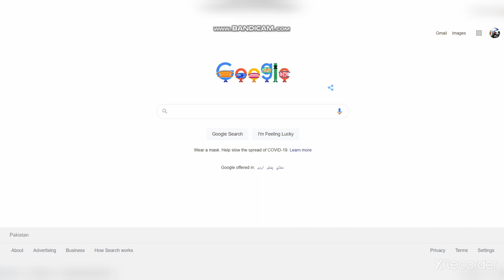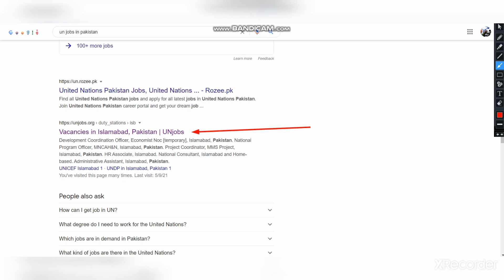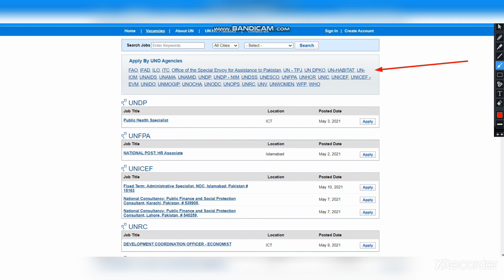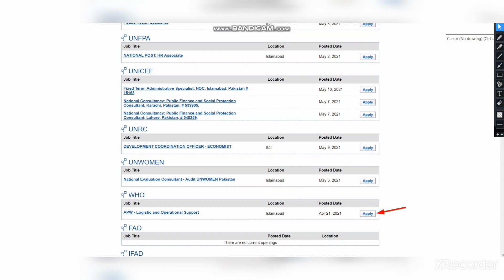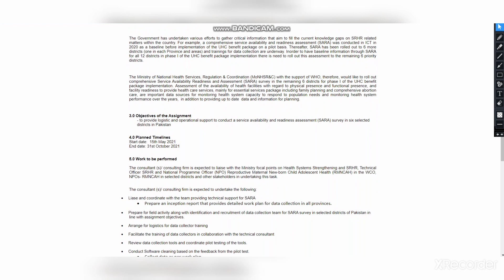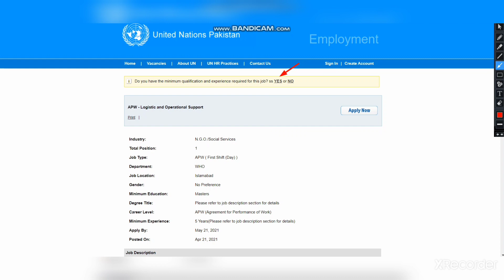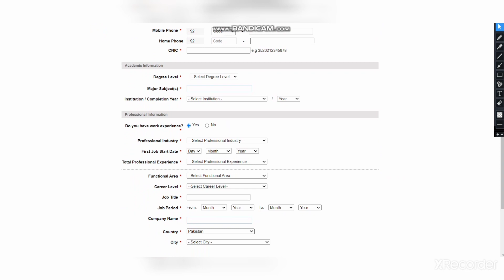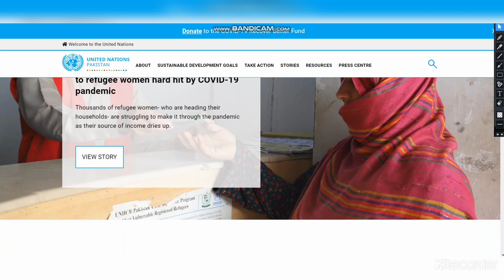UN Jobs in Pakistan,Link in Description ,How to Apply Online for Job in United Nation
UN Jobs in Pakistan, How to Apply Online for Jobs in United Nations Pakistan
EmploymentHome  | Vacancies |  About UN  |  UN HR Practices  |  Contact UsSign In | Create Account
  Search Jobs
Enter Keywords

All Cities

- Select -
 Submit

UNDP
Job Title Posted DateLocationPublic Health SpecialistApply for this jobMay 3, 2021ICT

UNFPA
Job Title Posted DateLocationNATIONAL POST: HR AssociateApply for this jobMay 2, 2021Islamabad

UNICEF
Job Title Posted DateLocationFixed Term: Administrative Specialist, NOC, Islamabad, Pakistan # 15163Apply for this jobMay 10, 2021National Consultancy: Public Finance and Social Protection Consultant, Karachi, Pakistan, # 539905,Apply for this jobMay 7, 2021National Consultancy: Public Finance and Social Protection Consultant, Lahore, Pakistan, # 540259,Apply for this jobMay 7, 2021

UNRC
Job Title Posted DateLocationDEVELOPMENT COORDINATION OFFICER - ECONOMISTApply for this jobMay 9, 2021ICT

UNWOMEN
Job Title Posted DateLocationNational Evaluation Consultant - Audit UNWOMEN PakistanApply for this jobMay 5, 2021Islamabad

WHO
Job Title Posted DateLocationAPW - Logistic and Operational SupportApply for this jobApr 21, 2021Islamabad

FAO
Job Title LocationPosted Date
There are no current openings

Office of the Special Envoy for Assistance to Pakistan

Create your CV using our P11 Form and submit it for future consideration. Drop Your CV
Help

Jobs in Pakistan Jobs in Pakistan